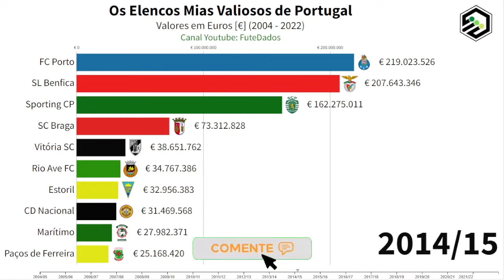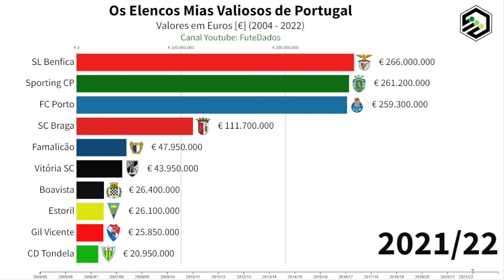OS ELENCOS MAIS VALIOSOS DE PORTUGAL [2004 - 2022]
Neste vídeo você vai saber quais são os elencos mais valiosos de Portugal nas últimas duas décadas. Veja através do gráfico os 10 primeiros clubes lusitanos mais caros.

Clubes na lista: FC Porto, SL Benfica, Sporting CP, SC Braga, Boavista, Belenenses, Marítimo, Vitória SC, UD Leiria, Académica OAF, Rio Ave FC, CD Nacional, CF Estrela, Vitória FC, Leixões SC, Paços de Ferreira, Estoril, Portimonense, Moreirense, Chaves, Santa Clara, Famalicão, Belenenses SAD, Gil Vicente e CD Tondela.

Sobre o Canal:

FuteDados é um canal que mostra as estatísticas do futebol brasileiro e mundial através de gráficos animados sobre os mais diversos temas, como gols, rankings, valores de elenco, entre outras estatísticas e dados relacionados ao futebol.